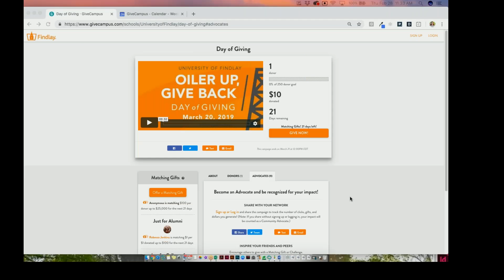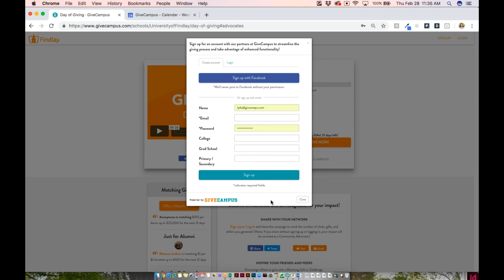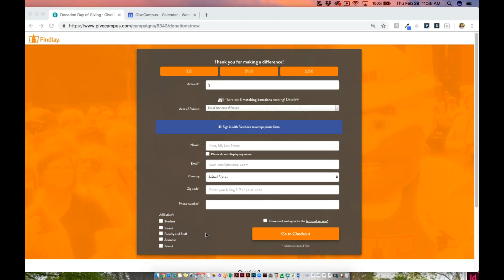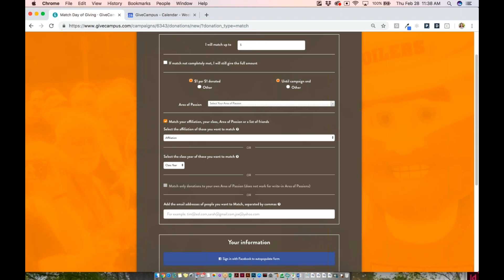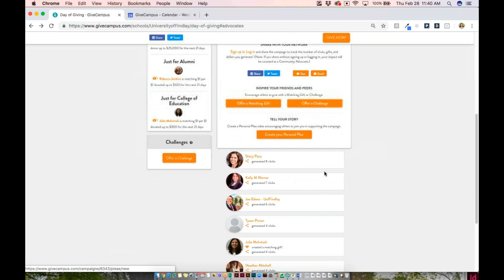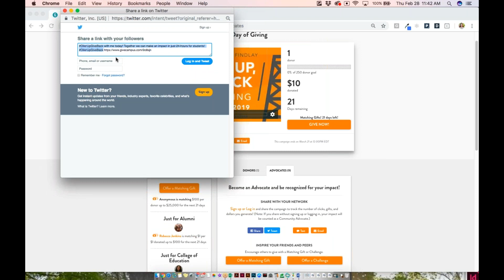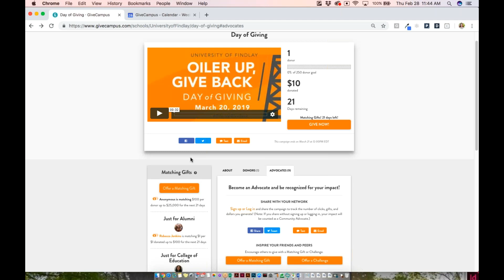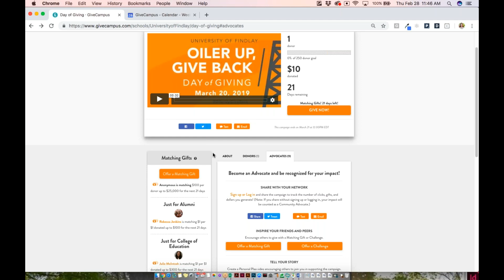GiveCampus Advocates Training | University of Findlay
This video will explain how to become an advocate for the University of Findlay's Day of Giving by signing up for a free GiveCampus account. It will also explain what it means to be an advocate and how you can help create excitement leading up to and on the day.